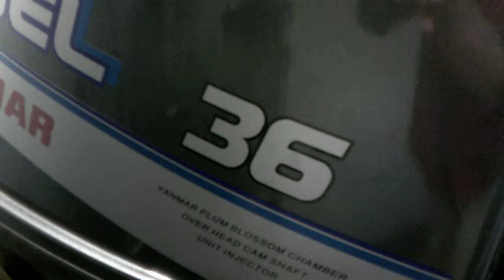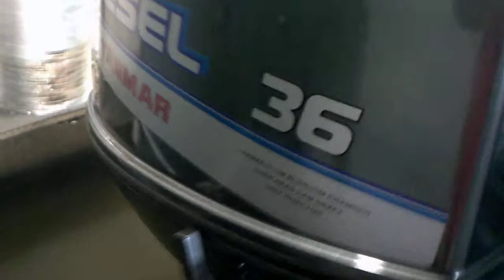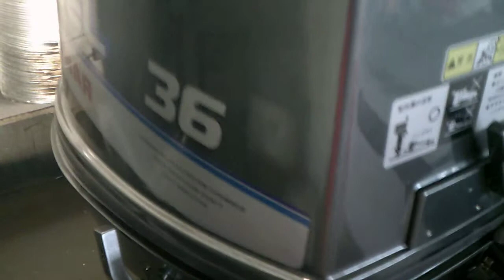YANMAR D36 BalticMachinery JIT 1